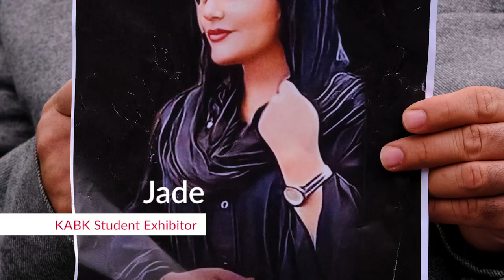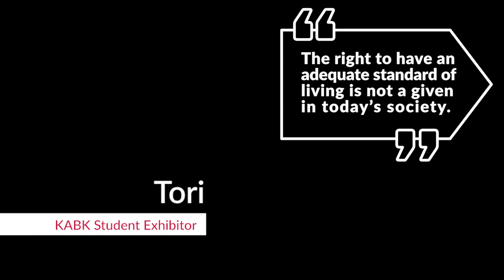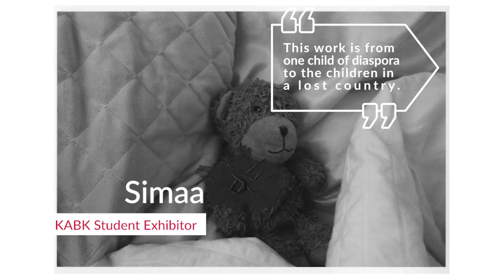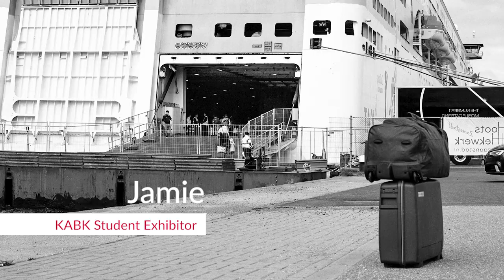KABK students in The Hague exhibit photographs of human rights issues in their environment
An engaged, intimate, and thought-provoking series of images by young artists from the Royal Academy of Art in The Hague (KABK) reflecting on human rights and exposing the strength, vulnerability and diversity of residents of The Hague.

Photography and human rights
Photography is a powerful tool that can spark resistance and mobilise people in the fight for justice. Lewis W. Hine’s photographs of children working in cotton mills were instrumental in bringing about the first child labour laws in the United States. It only took twenty-four hours for Boston to improve inspection and maintenance of fire escapes in the city after Boston Herald photographer Stanley Forman’s picture of a child and her godmother falling from a collapsing fire escape in 1975.

Visual images are instrumental in defining, explaining, promoting, and contesting human rights. In Iran images of unveiled Iranian women have become a signature of the protests against gender oppression in the past months. Photography and human rights share an aspiration to universality and to communicate across differences. At the same time, visualising human rights runs the risk of reproducing stereotypes, biases, and inequalities.

Human rights in The Hague
Human rights experts at the Asser Institute and photographers at the Royal Academy of Art The Hague (KABK) joined forces to help students explore this close relationship between photography and human rights. Bachelor students in the course ‘Photographing Society’ were invited to portray a human rights issue in their own environment.

Works exhibited by KABK students:
Densley Annastatia - “No internationals”
Jade Kievits
Jamie Smith - You have the right to seek asylum in another country if you are persecuted in your own
Lisa van den Berg - One, two, three, five, seven, nine, eleven, eighteen, nineteen, twenty, twenty- three, twenty- six
Pippa de Jong - Sleep tight
Simaa Alsaig - Guilty Diaspora
Tori McCrea - Get Some Rest

In collaboration with @KABKDenHaag @IDLOWebmaster

Follow cutting edge developments in the field of international and European Law